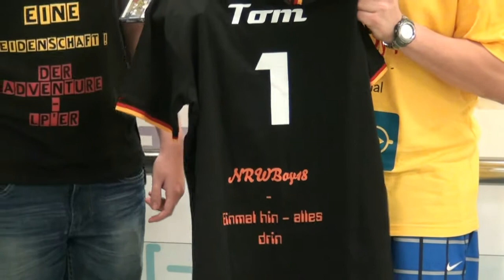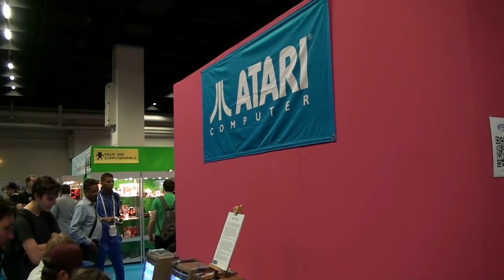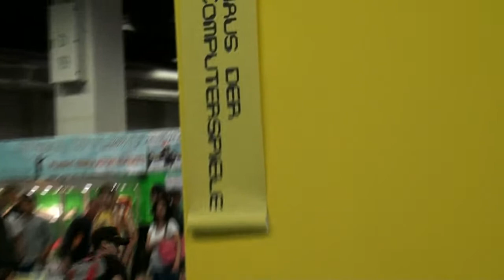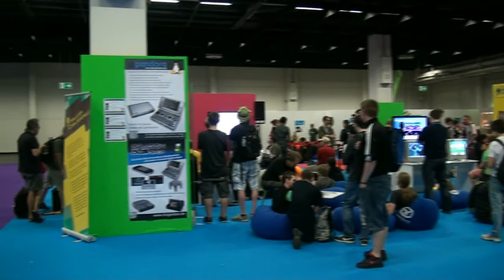Lets Travel - Gamescom 2013 [Teil 2] [NRWBoy18]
Willkommen zur Welt größten Spielemesse - der Gamescom in Köln ! Dieses Jahr bin auch ich mit dabei und tummel mich unter die Massen. Mit neuer Aufnahmetechnik und einem ganzen Team stürmen wir nun die Messe...